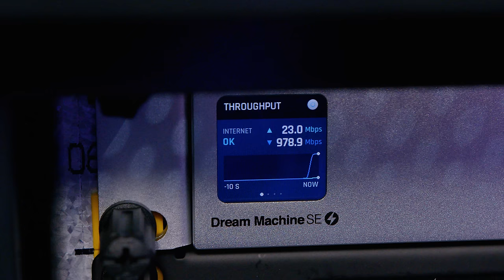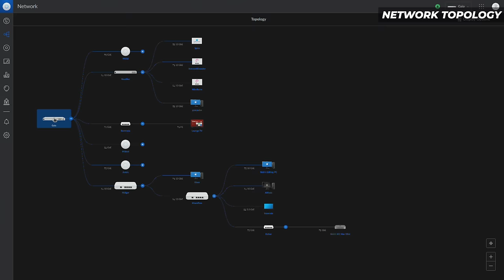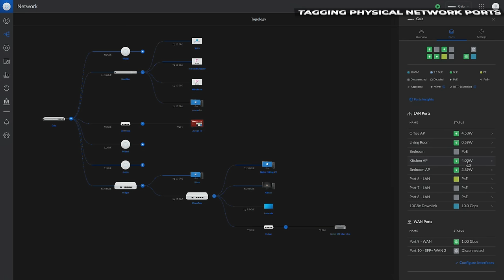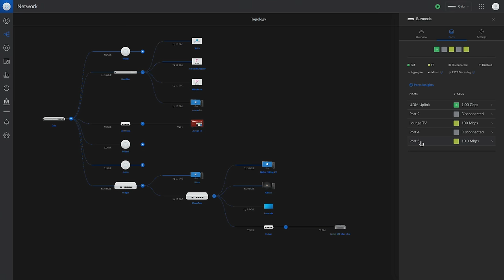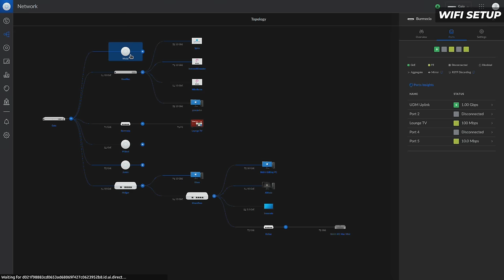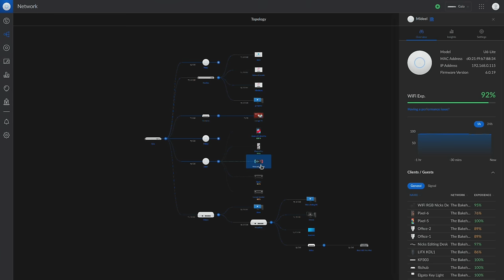I Built the ULTIMATE HOME NETWORK!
WE FINALLY BUILT THE NETWORK WE WANTED AND NEEDED!

► Ubiquiti UniFi Dream Machine SE

► Ubiquiti UniFi 8-Port 10G SFP+ Aggregation Switch

► Ubiquiti UniFi Flex XG Switch

► Chapters
0:00 - Bindi Is So CUTE!
0:59 - Considerations for Networking at home
2:10 - All the gear used
3:34 - Some issues to look out for in an apartment
4:04 - How we fixed it
4:50 - The internet speed test
5:26 - Some handy little features
5:50 - The physical deployment
6:37 - The terminations
7:30 - WIFI AP locations
9:37 - Network Topology in UnifiOS
12:03 - Tagging Physical Network Ports
13:56 - WIFI Setup
15:16 - I'm glad we waited to do this upgrade